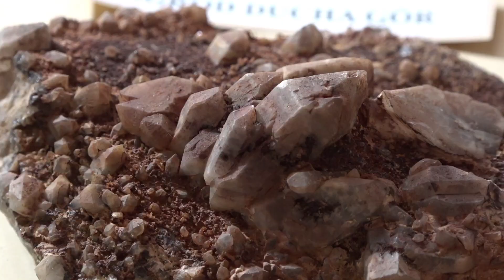Coolturka w ratuszu - wystawa minerałów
6 grudnia 2021  Słupsk, Urząd Miejski.  Konferencja prasowa Prezydentki Miasta Słupska